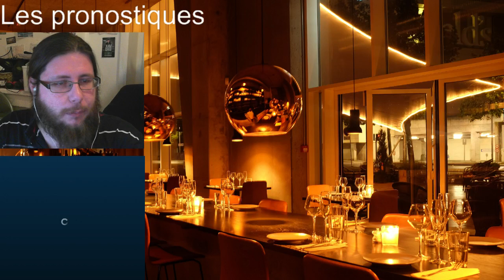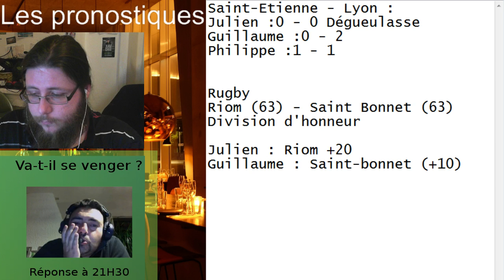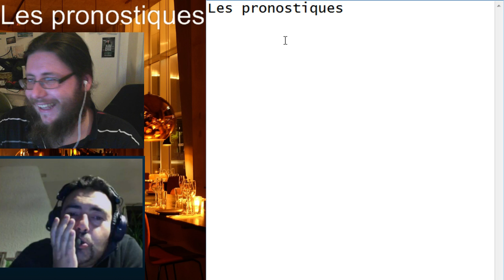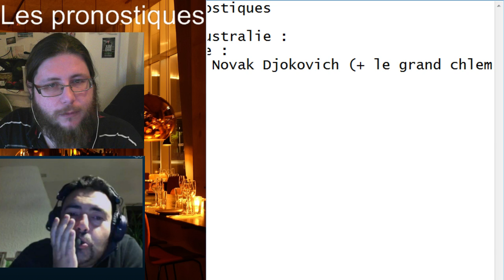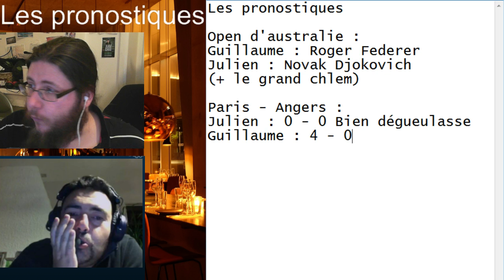Le Défi de Julien en photo - Bistrot du 18 Janvier - Partie 2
Le Bistrot est le premier talk show sportif diffusé par Internet (jusqu'à preuve du contraire). L'émission se déroule tous les lundis à partir de 21H30. Elle est servie par Guillaume Pons et Julien Oury.